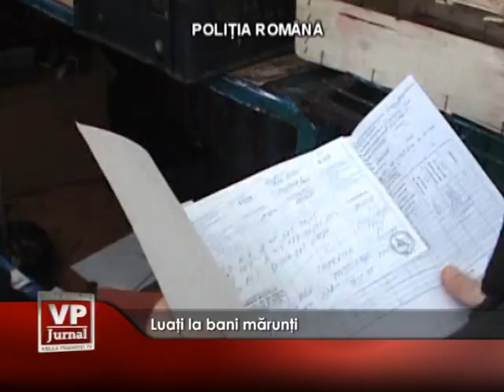luati la bani marunti